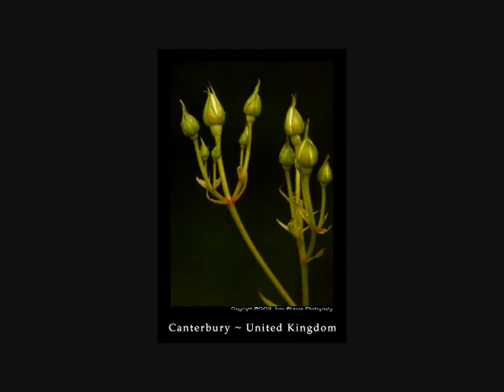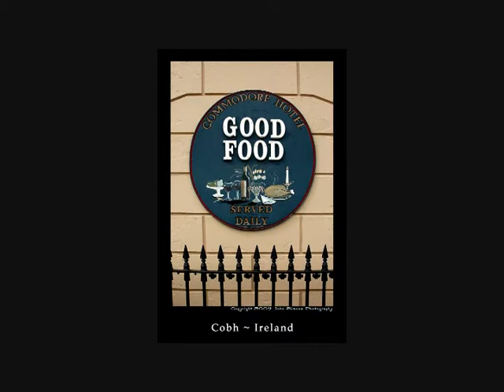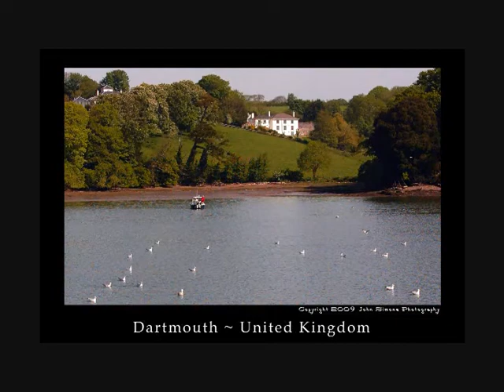Europe vol. 2 - Canterbury to Dublin - Photos by John Simone.wmv